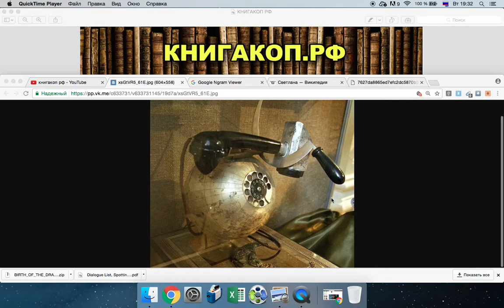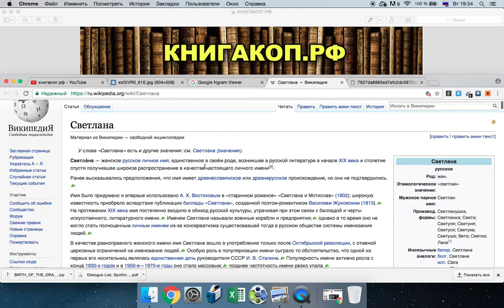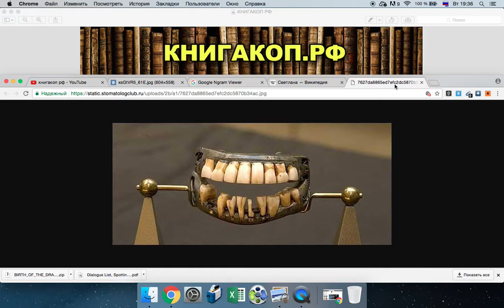ВАЖНЫЙ СЕКРЕТ от Google Books - Всем СМОТРЕТЬ / IMPORTANT SECRET - Google Books - everything to see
Уникальный Интернет-магазин! - ChessMovie